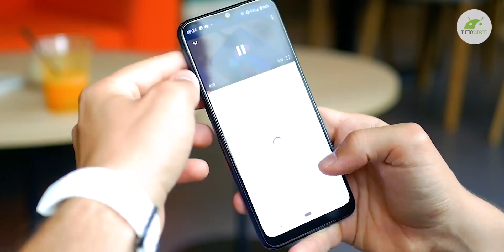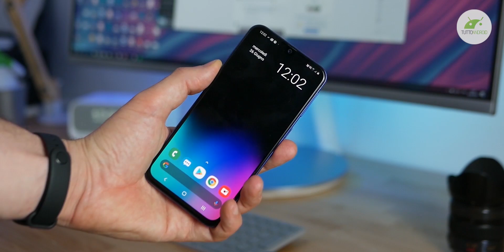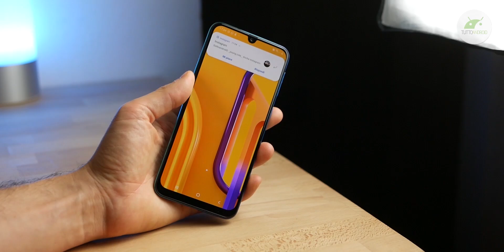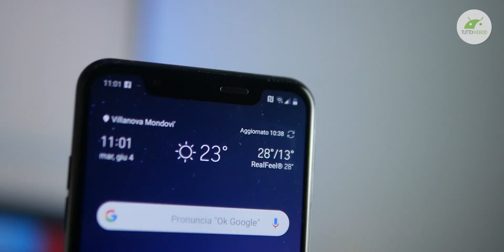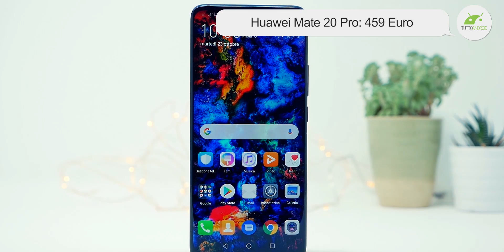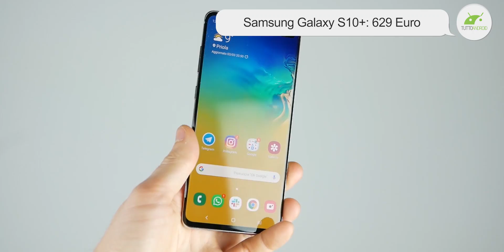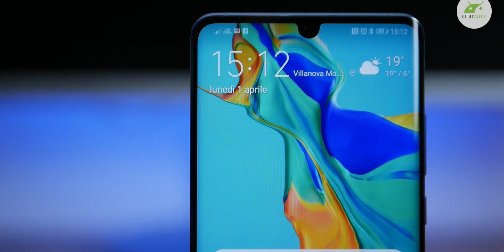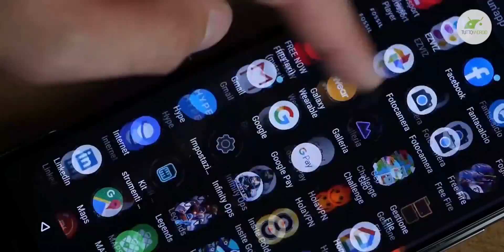Migliori Smartphone Android (DICEMBRE 2019) | TopSmartphone | TuttoAndroid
Miglior smartphone Android di DICEMBRE 2019 | In questo video gli smartphone che reputiamo migliori sul mercato, guida agli acquisti aggiornata a DICEMBRE 2019 | ▼▼TUTTI I LINK▼▼